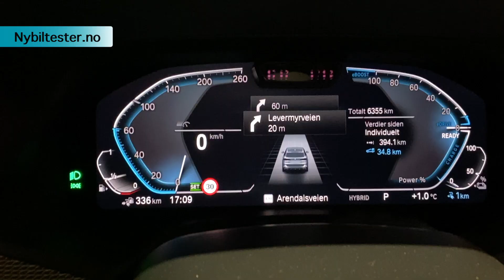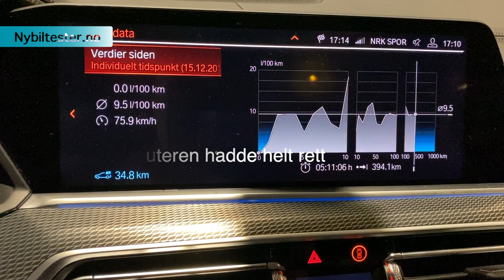BMW X5 45e - test av forbruk på langtur med tomt batteri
Vi fikk en del spørsmål om hva den nye ladbare hybriden BMW X5 brukte av bensin når batteriet var tomt, så da ville vi forsøke å finne ut av det.
Vi sørget for så tomt batteri som mulig, fylte tanken, dro fra Grimstad til Tønsberg og tilbake, og fylte tanken på ny for å regne ut forbruket.
Det viste seg at bilens kjørecomputer var meget presis.